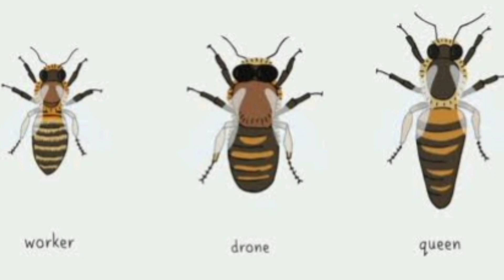शहद मीठा, वहीं मधुमक्खियाें के डंक से दर्द क्यों? ll What happens if a honey bee stings you?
शहद मीठा और गाढ़ा होता है। खाने में भी स्वादिष्ट लगता है। कई दवाओं में इसका प्रयोग किया जाता है। वहीं, जब मुधमक्खी डंक मारती है तो बहुत तेज दर्द होता, सूजन हो जाती है। कई बार तो डॉक्टर के पास जाना पड़ता है। ऐसा कैसे होता है? एक तरफ मीठा शहद और दूसरी तरफ डंक से दर्द!
शहद में जितनी मिठास होती है। उतना ही यह हमारे स्वास्थ के लिए लाभदायक होता है। मधुमक्खियां इसे फूलों के मकरन्द से बनाती हैं। मकरन्द में उपस्थित तत्त्वों के कारण शहद के प्रत्येक छत्ते का रंग एवं स्वाद अलग तरह का होता है। मधुमक्खियों के छत्ते में एक रानी होती है और शेष श्रमिक। शहद बनाना श्रमिक मधुमक्खियों की जिम्मेदारी होती है। यह मधुमक्खियां फूलों से इकट्ठा किए गए मकरन्द को अपने छत्ते में एकत्र करती हैं। मधुमक्खियों के लार में मौजूद एक खास एन्जाइम ग्लूकोज को सुक्रोज-फ्रक्टोज में और ग्लूकोज के एक भाग को ग्लूकोनिक एसिड व हाइड्रोजन परऑक्साइड में बदल देता है। ग्लूकोनिक एसिड शहद के पीएच मान को कम कर देता है। इसके कारण जीवाणुओं के पनपने की आशंका कम हो जाती है। हाइड्रोजन परऑक्साइड भी जीवाणुओं के लिए अनुकूल वातावरण को पनपने नहीं देता है। मकरन्द में 30 से 90 प्रतिशत द्रव पदार्थ होता है, जो शहद निर्माण की प्रक्रिया में वाष्पीकरण के फलस्वरूप मात्र 18 प्रतिशत रह जाता है। इसके कारण शहद में गाढ़ापन बढ़ जाता है। शहद बनाने की प्रक्रिया को तेज करने के लिए मधुमक्खियां मकरन्द की छोटी-छोटी बूंदों को छत्तों में उपस्थित छोटे-छोटे भागों में इकट्ठा करके रखती हैं और अपने पंखों से वाष्पीकरण की गति को बढ़ाती हैं। इस प्रकार शहद का निर्माण होता है।
मधुमक्खी जब डंक मारती हैं, तो एपिटॉक्सिन और फेरोमोंस दो रसायन छोड़ती है। इन रसायनों के कारण ही दर्द और सूजन होती है। एपिटॉक्सिन इसमें प्रमुख है जबकि फेरोमोंस से दूसरी मक्खियों को सावधान किया जाता है ताकि हमला होने पर उसकी रक्षा के लिए दूसरी मक्खियां आ जाएं। सामान्यत: मधुमक्खी तभी हमला करती हैं जब उन्हें कोई नुकसान पहुंता है।